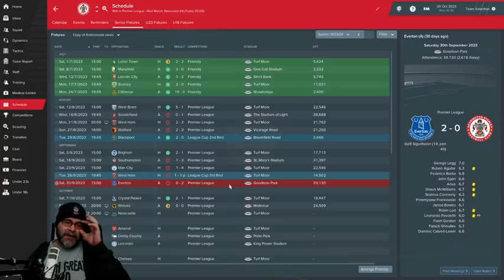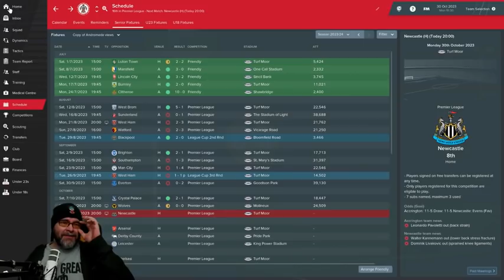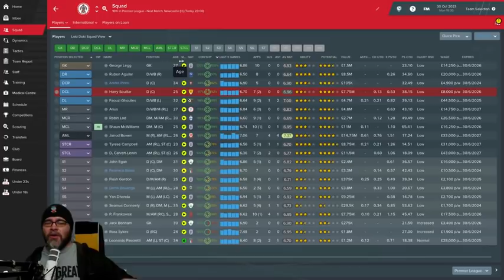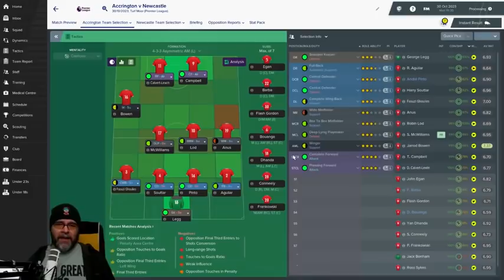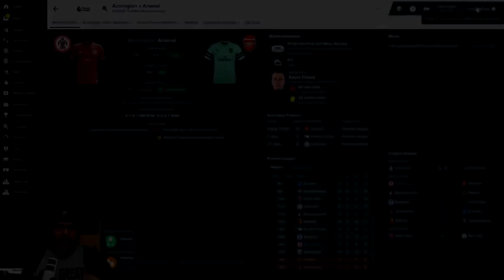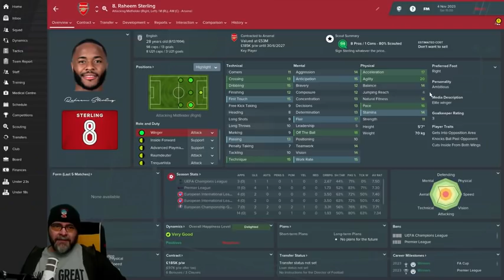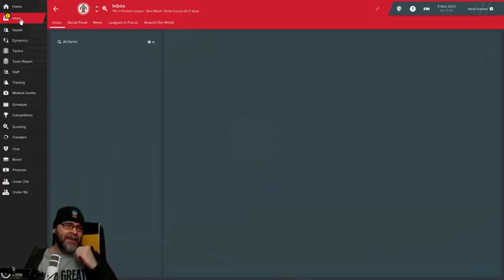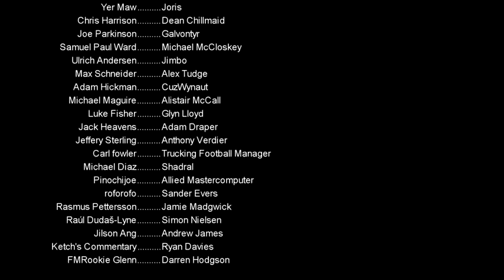Football Manager 2019 - Episode 55 - Gregory Fairchild - The Stanley Parable - FM19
It's Time for another epic Football Manager 2019 series. Welcome to the Stanley Parable, an epic FM19 tale of hope, despair, love and betrayal. I have lots of plans for this save, it is going to be a lot of fun.

A look into the world of a professional footballer

This is going to be a very eventful Football Manager save, with lots of surprises along the way, one of which is pretty crazy :) If you enjoy this video and channel, please consider spreading the word and sharing my videos and help grow the Loki Ultra community

We take on the reigns of Accrington Stanley, The club that wouldn't die. Sitting in League One with the smallest budget, but we have a surprise takeover from a sugar daddy or sugar grandma in this case.  will they be the next great owners or turn in to Mike Ashley?